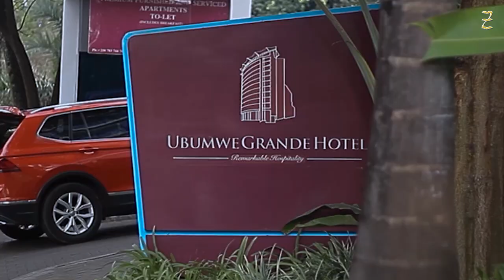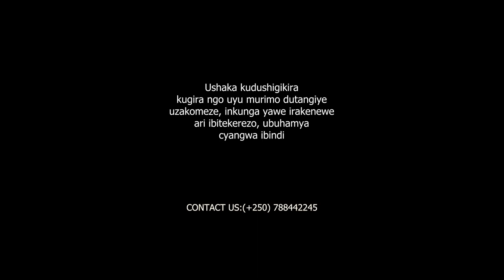UBUHAMYA PART 2 / MENYA GITERA / na FRANCIS ZAHABU A.K.A STEVE ukinira CITYMAID ,NTUZACIKWE NA P3.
BENEDADATA BAVANDIMWE ; IKI NI IGICE KIMWE MU BICE BITATU CYANGWA BINE BY' UBUHAMYA BWA  FRANCIS ZAHABU YIFUJE KUBANZA KUDUSANGIZA  MBERE, KUGIRANGO ABANTU BARUSHEHO KUBANZA GUSOBANUKIRWA AHO UMUHAMAGARO UVA.
NIBA WARATANGIYE UBU BUHAMYA TURAGUSABA KUZABURANGIZA NEZA BWOSE KUGIRANGO UBASHE GUFASHWA NO KUMVA NEZA IKIGENDERERWA MU MUGAMBI W'IMANA  KU BUZIMA BWA FRANCIS NDETSE BWABA N'UBWAWE WOWE IMANA YEMEYE KO UBUKURIKIRANA.
TUMIRA UNABUSANGIZA BENSHI KUGIRANGO BENSHI BAFASHWE N'IKIBI GITSINDWE BURUNDU BICIYE MURI FRANCIS ZAHABU NAWE BIGUCIYEMO.

 Muri make intego y'uru Rubuga ku bakunzi bacu muzanjya mudukurikira kuri FRANCIS ZAHABUTV tuzajya tubagezaho  gahunda nyinshi, harimo :
1. FIRMI( Francis Iraguha Ministry): ivugabutumwa bwiza riri mu muhamagaro ,
 Mr IRAGUHA Francis yahawe wo guhamya IMANA no gufasha ababaye Mu buryo butandukanye,
 Bizaca muri bimwe nko gukora FILM Ndende n' ingufi,  UBUHAMYA ,IBIGANIRO, IMBARANKURU, IBISIGO ,GUFASHA ABATISHOBOYE, KWIGISHA...,  n'utundi dushya twose twabasha gufasha intego  y'iri vugabutumwa bwiza.
2.ENTERTAINMENT (kwidagadura): FASHION , DANCE SHOWS ariko nabyo bitajya kure y'intego ya Project.

Iyi gahunda yose IVUGABUTUMWA  uretse KWIDAGADURA ntabwo ari umushinga ugamije inyungu, ikipe yose yaba abakinnyi cyangwa aba Technicien bose ni ukwitanga kubw' umurimo.
kandi duha ikaze buri wese wifiza gushyigikira iyi project mu buryo bumwe cg ubundi yashobora.